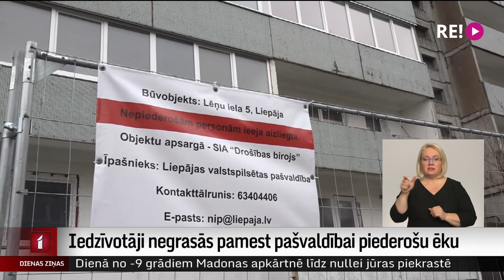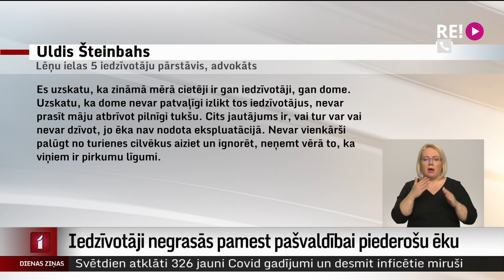Iedzīvotāji negrasās pamest pašvaldībai piederošu ēku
Neapskaužamā situācijā nonākuši kāda daudzstāvu nama iedzīvotāji Liepājā. Nenokārtotu saistību dēļ pašvaldība pārņēmusi daudzdzīvokļu ēku savā valdījumā un likusi iedzīvotājiem to atstāt. Dome uzstāj, ka nams ir bīstams un ēkai pat atslēgts ūdens. Taču iedzīvotājiem nav kur iet, un daudzi negrib palikt domes piedāvātā pagaidu mājoklī.